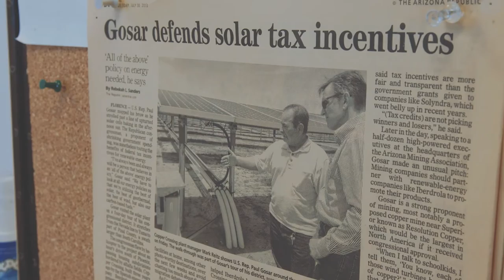Solar Energy - Avangrid Renewables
Avangrid Renewables’ commitment to renewable energy features a growing solar business. Our expertise as one of the nation’s leading wind farm developers has uniquely prepared the company to develop and operate commercial-scale photovoltaic (“PV”) projects. We leverage our success working with landowners, government agencies, permitting authorities and customers to thoughtfully and competitively deliver solar projects to the energy grid. The company’s development portfolio includes federal, state and private lands for commercial-scale PV projects, and features projects in multiple states either in operation or under construction, along with a significant development pipeline of new projects in permitting across the country.